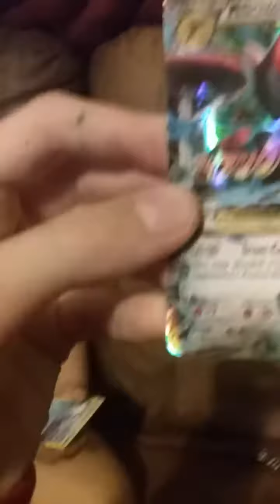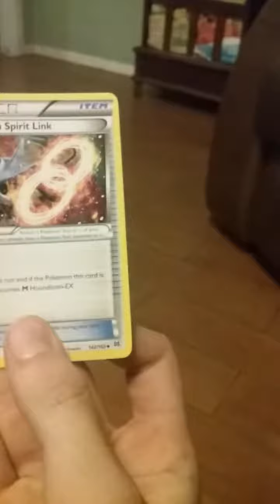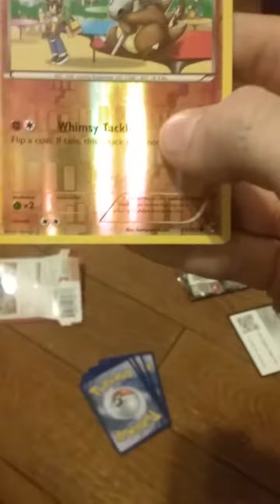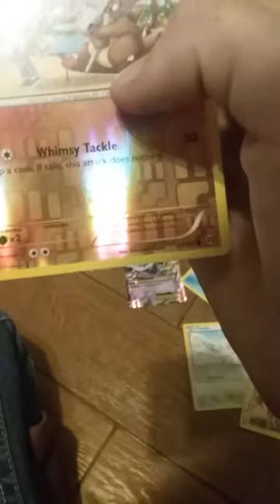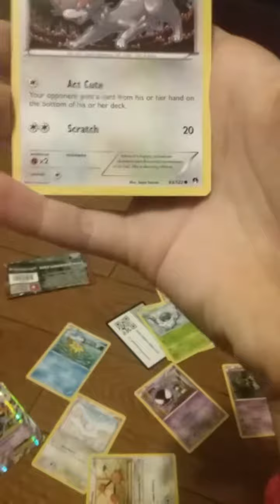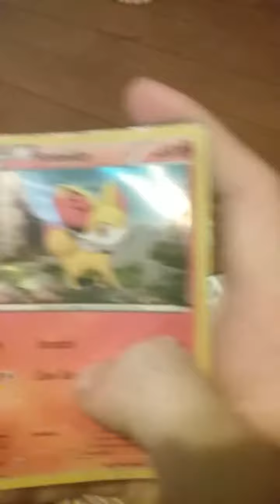Opening A Packet Of Pokemon Cards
A FLIPPING MEGA MEWTWO ON MY FIRST PACKET! I HAVE NEVER OPENED ON OF THESE PACKETS BEFORE CUZ I GOT LIKE 5 CARDS FROM MY FRIEND! WTH!